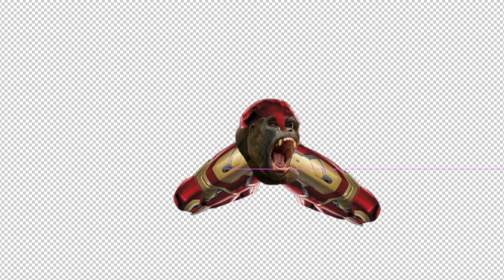[Monster Craft] Iron Man + King Kong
Today's video is a combination of two characters.💗